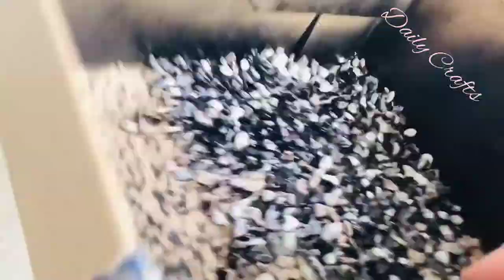Amazing 🔥🔥🔥Impressive $10 candleholder DIY in just 5 minutes/Daily Crafts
Today's video is a candleholder using Dollar Tree DIY. I'm sharing easy crafts that take 5 minutes to do.

My shirt
Vintage Effects Wash
Foam Brushes
Waverly chalk paint
Pink Tool
Nautical Rope
Vinyl for Cricut
Spray paint
Sand Paper